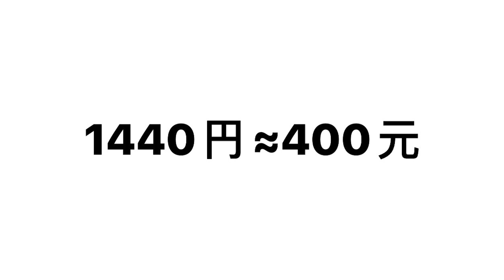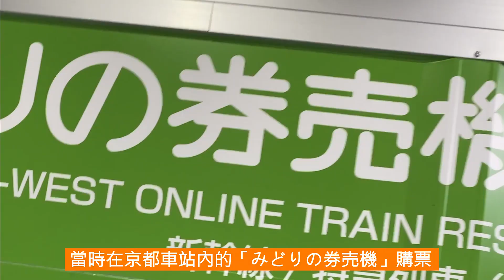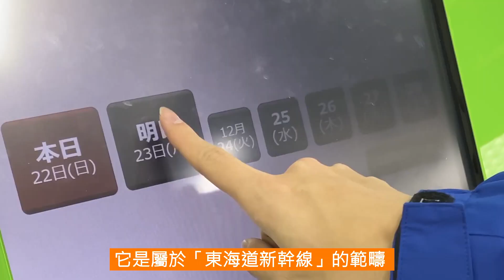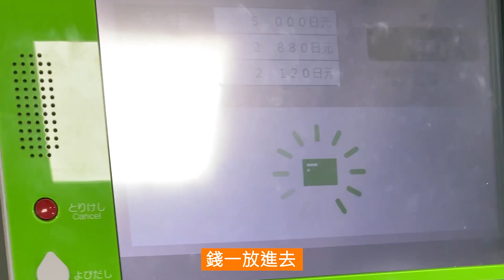東海道新幹線（京都 至 新大阪）Tokaido Shinkansen (Kyoto to Shin-Osaka) －搭乘體驗 & 如何買票 | 圓 Ben 是隻熊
一直對日本這塊土地民情、及其鐵道抱持著濃厚的興趣。
終於在 2019 年底去關西旅遊，本來想拍 Vlog ，但光是認真體驗日本生活就來不及！！

所以這次把旅程中令我最興奮的行程之一分享出來，希望對想去日本乘坐新幹線旅遊的人有所幫助！

跟我一起買票、找月台、車廂、以及搭乘吧～

對著鏡頭背稿講話好難🙉，第一次拍影片還是照稿唸比較穩！

▶Equipment：
iPhone 6s
iPhone 11
AirPods 2 (audio)

▶Edit APP：
Adobe Premiere

買票流程、搭乘體驗、新幹線、新大阪駅、京都駅、西日本、日本。